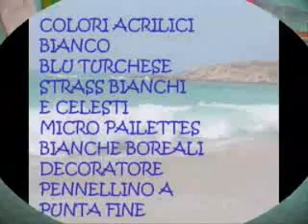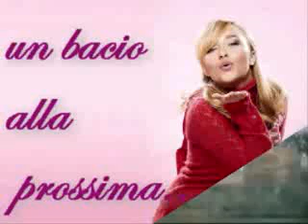Tutorial step by step nail art del mare by Daly's Nail